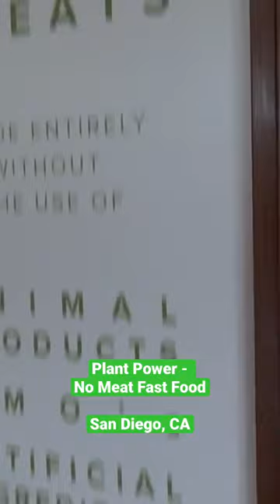Plant Power Fast Food - San Diego CA